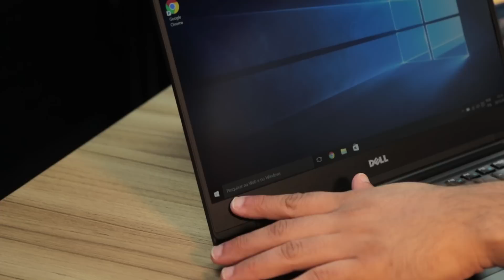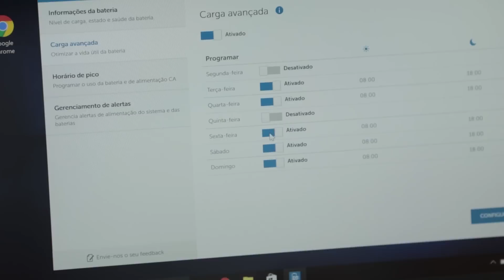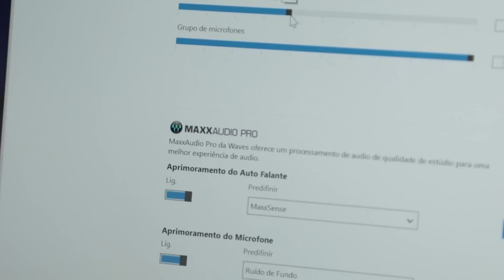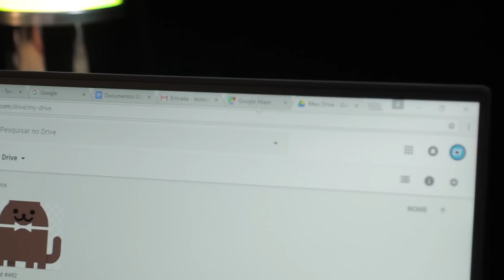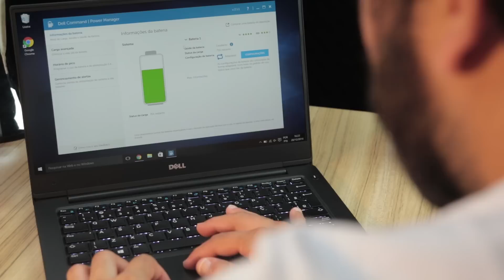Dell Latitude 7370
Os laptops focados no mercado corporativo estão, cada vez mais, ficando sexies e mais finos. E a Dell levou isso a sério quando desenhou o Latitude 7370, um aparelho com tela de 13 polegadas, quase sem bordas como o XPS 13, o que faz com que ele tenha o mesmo chassis de um laptop de 12 polegadas. Para que ele seja business-friendly, por assim dizer, a Dell optou por construí-lo em fibra de carbono e alumínio - uma estrutura bastante robusta. Além disso, ele traz também funcionalidades bastante interessantes de segurança e gestão. Então, vamos detalhar agora as principais características desse aparelho.

SEGUNDAS:
CT News
CT Entrevista
CT Inovação

TERÇAS:
CT News
CT Responde

QUARTAS:
CT News
CT Inovação

QUINTAS:
CT News

SEXTAS:
CT News
CT Inovação